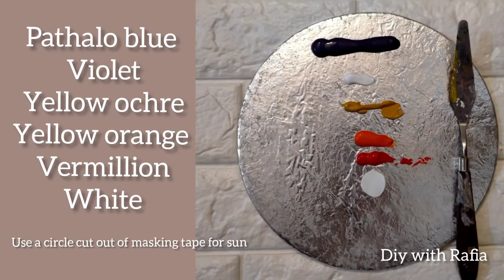10 minute painting challenge #3/using palatte knife